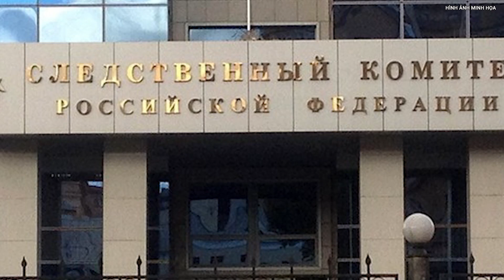Nga tuyên bố phát hiện tình tiết mới liên quan Ukraine trong vụ khủng bố ở Moscow | Công Luận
Liên quan tới vụ tấn công trung tâm hòa nhạc Crocus City Hall ở ngoại ô thủ đô Moscow vào tối ngày 22/3, hôm 8/4, Ủy ban Điều tra Nga cho biết đã phát hiện mối liên hệ tiềm tàng giữa các cơ quan đặc biệt của Ukraine với vụ tấn công này.
▶ Nhà báo & Công luận là kênh Youtube chia sẻ các nội dung tin tức, tin nóng, nga ukraine mới nhất, tin nga ukraine,xung đột nga ukraine,tin quốc tế,nga ukraine hôm nay,tiêu điểm quốc tế,toàn cảnh quốc tế,thời sự quốc tế,thời sự thế giới,toàn cảnh thế giới,bản tin quốc tế,chiến sự nga ukraine, tin tức thời sự ,thời sự 19h,tin tức mới,tin mới,thời sự quốc tế,tin tức 24h mới nhất, nga và ukraine mới nhất, tin tức nga ukraine mới nhất,nga,ukraine, tin biển đông,tin nóng, các tin tức cập nhật,… Với mong muốn cập nhật những thông tin chính xác và nhanh nhất trên nền tảng số cho quý vị và các bạn. Các bạn đừng quên nhấn vào:
- Nguyên tắc cộng đồng chúng tôi sẽ xóa chúng.